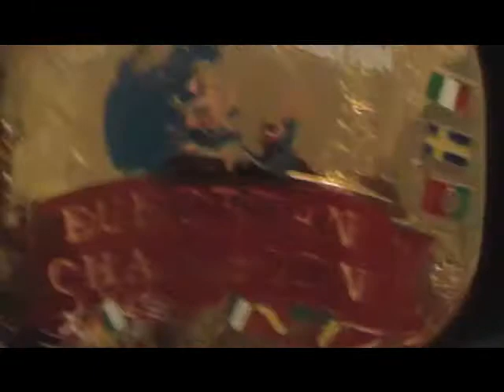new to my collection.wmv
new part of my collection